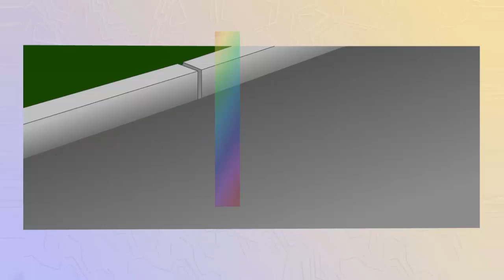Интерференция света на тонкой пленке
Интерференцию света можно наблюдать в тонком слое бензина на поверхности лужи.
Интерференцию света можно наблюдать также в мыльных пленках.
На мыльную пленку падает свет в точке А.
Часть светового пучка отражается от внешней поверхности, а часть проходит внутрь пленки.